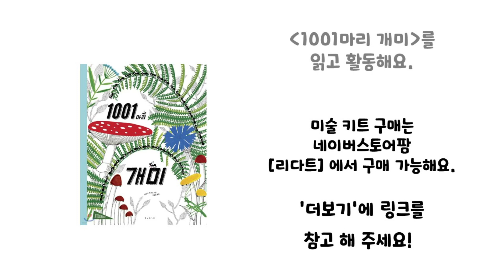개미집 만들기 엄마표 미술놀이 DIY 유아 만들기 초등 어린이 미술놀이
날이 따뜻해지면서 부쩍 개미와 개미집이 많이 보이는 요즘이에요.
친구들이 개미를 관찰하고
미술놀이로도 개미집을 만들 수 있도록 준비했어요.

[1001마리 개미]를 읽고 개미집을 만들어 볼게요!

키트 구매는
[리다트] 네이버 스마트 스토어에서 가능합니다.